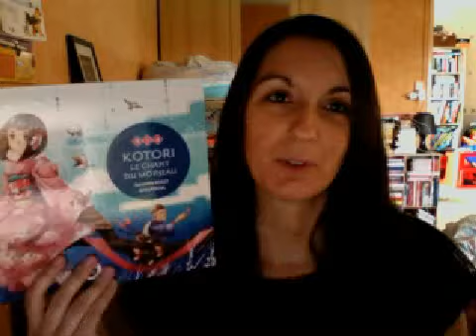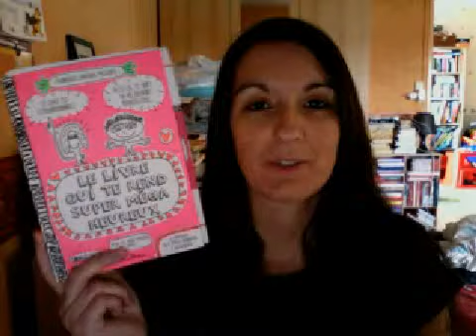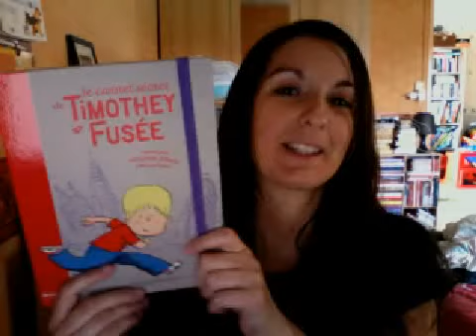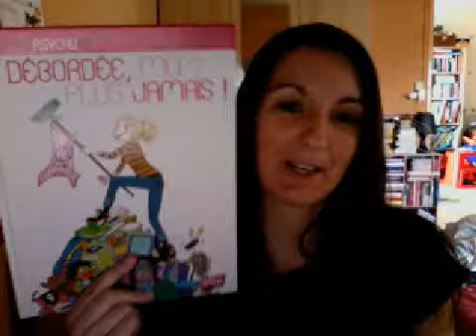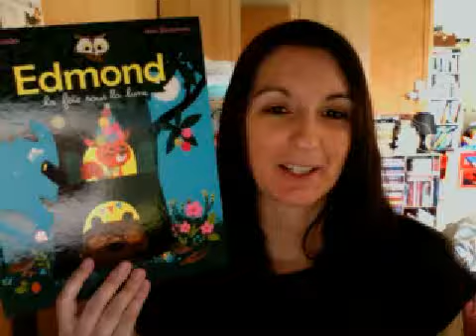In My MailBox - La Boite à Pandore 32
Présentation des derniers livres arrivés dans ma PAL !

Bonnes lectures à tous ! ;-)